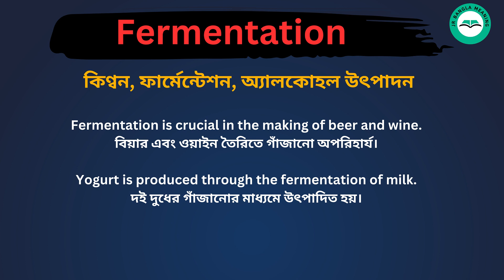Fermentation meaning in bengali/Fermentation শব্দের বাংলা ভাষায় অর্থ অথবা মানে কি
Fermentation Meaning In Bengali
Fermentation শব্দের বাংলা ভাষায় অর্থ অথবা মানে কি
Fermentation Bangla Meaning